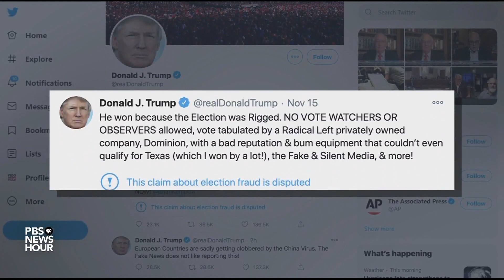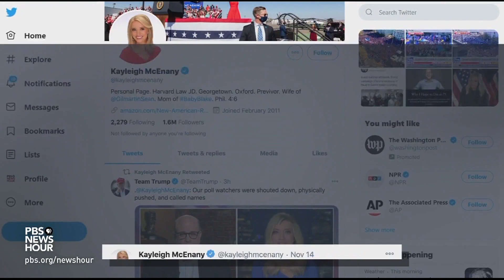Trump repeats false election claims as his supporters gather in D.C.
President Trump still refuses to concede the presidential election, more than one week after the Associated Press called the race for President-elect Joe Biden. Trump spent the past weekend on the golf course and on Twitter, repeating his angry and defiant objections to the results. Thousands of his supporters gathered in D.C., with violence leading to 21 arrests. Yamiche Alcindor reports.